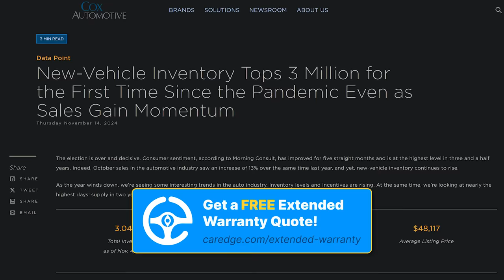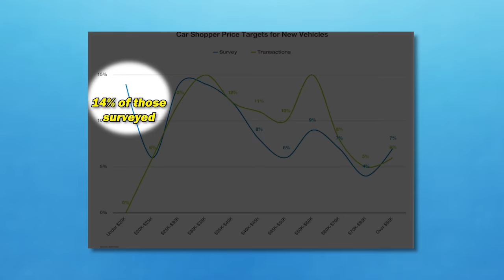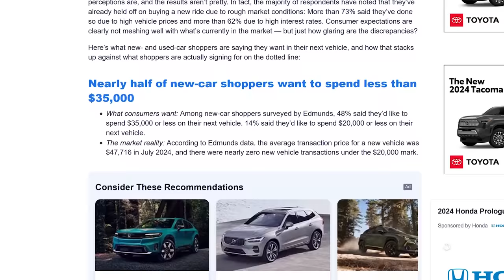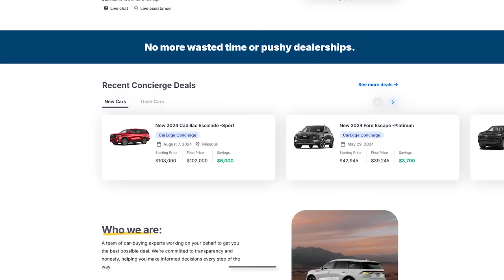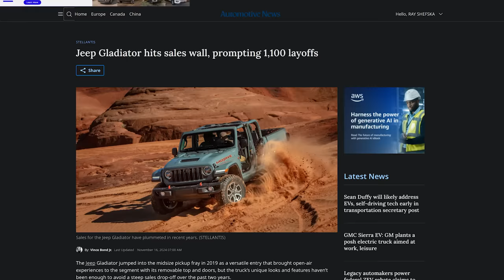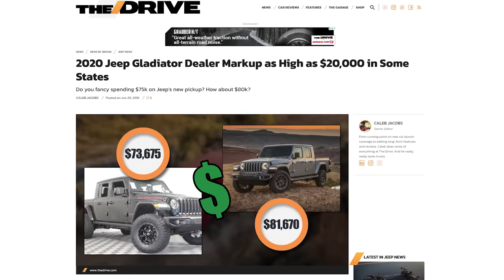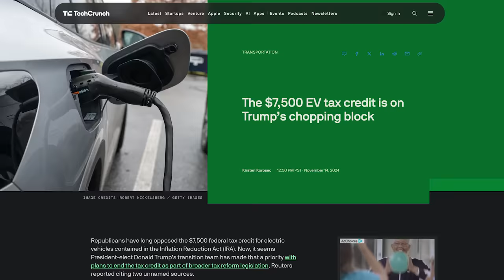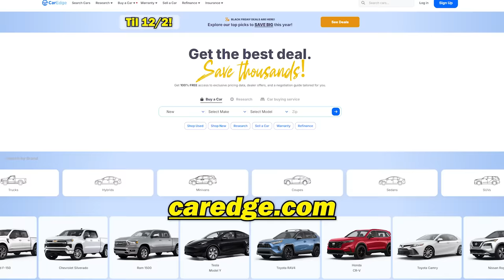The GREAT RESET of 2024 Is Getting WORSE | CAR MARKET COLLAPSE!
For the first time EVER, SAVE $100 ON CarEdge Concierge! Get an experienced pro to do the dirty work to get YOU a great car deal!

Also, SAVE 25% ON CarEdge Insights! All the tools you could ever need to get the BEST car deal yourself!

The CAR MARKET RESET is even closer!! As prices continue to fall and incentives continue their rise from the grave, Ray and Zach discuss the state of the car market and what the near future looks like. Hint: Swelling inventory, bigger incentives, lower MSRPs, and a radically different EV market!

Instagram ⮕ / @mycaredge
TikTok ⮕ / @caredge